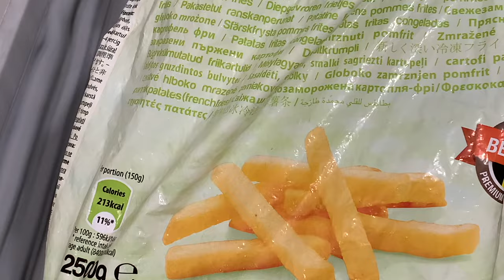IFTAR i 7-të i Ramazanit 🤲 Këtë Meny Tradicionale e Kam Përgaditur për 30 Minuta !! ❤️❤️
Menyja e Iftarit të 7-të përmban :
Pasul Tradicionalë
Mish me Kocë
Qofte Shtëpie
Supë Pule
Paqe
Patatina
Sallata të Ndryshme
Speca
Menu for the seventh day of Ramadan contains :
Traditional Beans
Bones Meat
Homemade meatballs
Chicken Soup
Tradicional dish "Pace"
French Fries
Mixed Salads
Fried Peppers
Porositë për kuzhinë tuaj dhe jo vetëm mund ti bëni
You can order with discount from the best online shop-Amazon